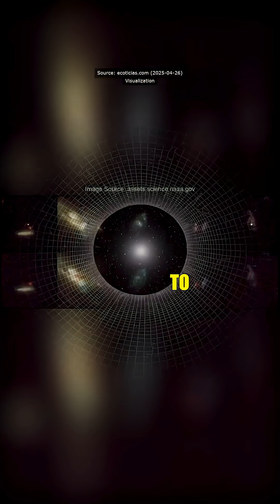Negative energy, also known as exotic matter, is a theoretical concept that could change our underst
Negative energy, also known as exotic matter, is a theoretical concept that could change our understanding of the universe. Imagine wormholes as cosmic tunnels, allowing for instant travel between distant points in space-time. To keep these wormholes stable, we need negative energy to counteract the gravitational forces trying to collapse them.

This exotic matter acts like a 'cosmic cheat code,' creating a repulsive force that holds wormholes open. It could potentially power warp drives, allowing spacecraft to travel faster than light by bending space-time. The implications for the future of quantum technology and energy systems are staggering, making the possibilities of space exploration more exciting than ever.